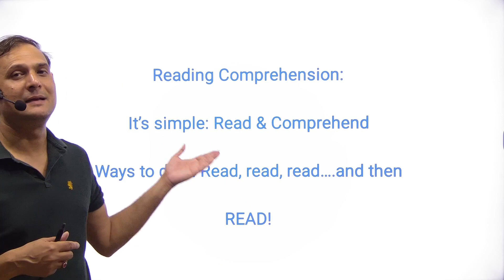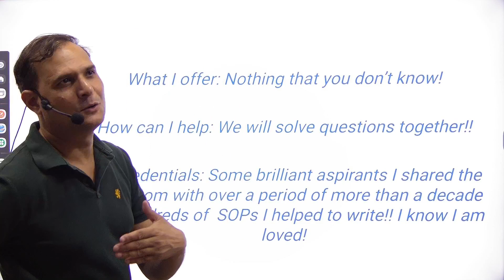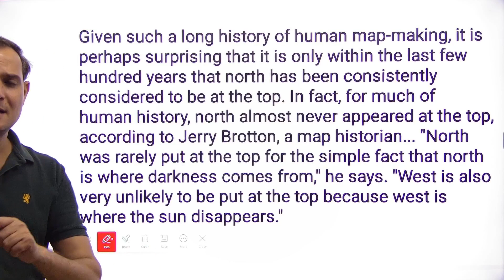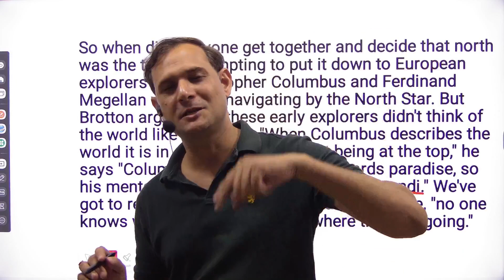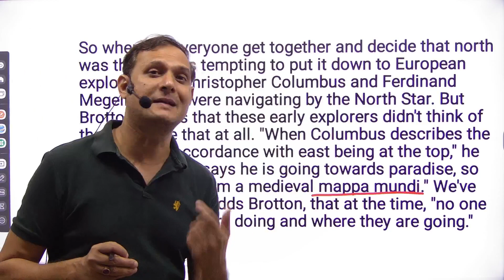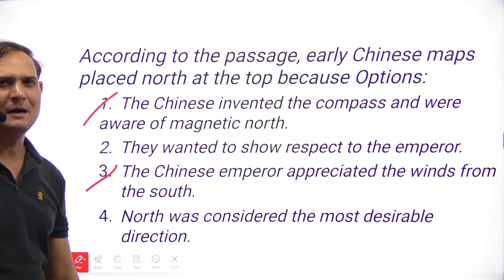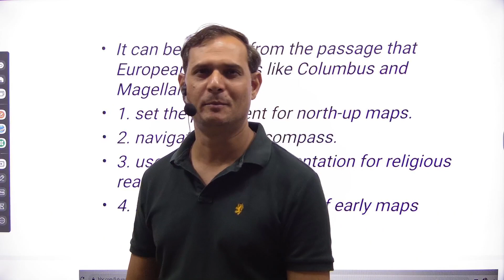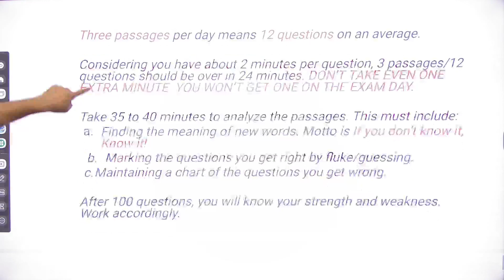CAT | Reading Comprehension | RC -1 | Sudip Bajpai | Catmint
Sudip Bajpai is a teacher who is hell-bent on achieving perfection in each of his sessions, be it for CAT aspirants and those wonderfully arrogant kids of class XI and XII. He boasts of knowing at least one boy/girl at any of the top
management institutes in India and some abroad...ESSEC, Cambridge, Harvard, Columbia, Illinois. you are not mistaken if you think he is arrogant...he is!!!